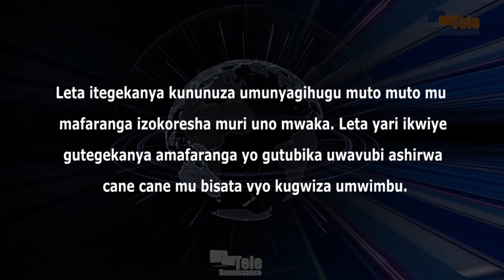Leta itegekanya kununuza umunyagihugu muto mu mafaranga izokoresha muri uno mwaka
Leta itegekanya gutubika umukanda umunyagihugu muto asanzwe akenye mu mafaranga izokoresha muri uno mwaka. Bivugwa na Gabriel Rufyiri, arongoye ishirahamwe ryishinze kurwanya igiturire n’isesagurwa ry’amatungo ya leta (OLUCOME). Abivuze inyuma y’aho Inama nshingamateka yemereje integuro y’itegeko itegekanya ko amafaranga leta izokoresha yoduzwa ku rugero rw’ibice 40 % ugereranije n’ayakoreshejwe mu mwaka uheze. OLUCOME ikaba yari yipfuje ko leta yotegekanya amafaranga yo gutubika uwavubi ashirwa cane cane mu bisata vyo kugwiza umwimbu ariko ay’uno mwaka yashizwe ahanini mu yazokoreshwa n’abategetsi.